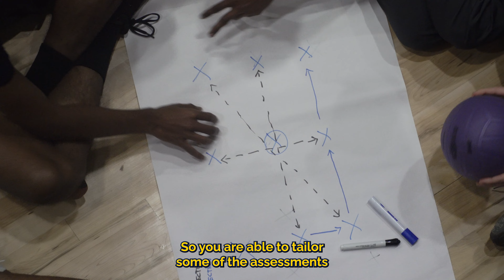BSc (Hons) Applied Sport Science and Coaching (Top-up) at ARU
Our BSc (Hons) Applied Sports Science and Coaching (Top Up) course is an exciting opportunity to progress your qualification and gain a full honours degree.
aru.ac.uk